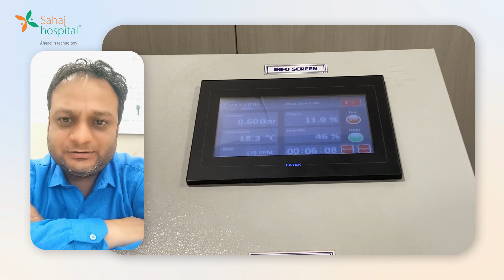अचानक सुनाई देना बंद (Hearing Loss) हो जाने पर हाइपरबैरिक ऑक्सीजन थेरेपी से इलाज | Sahaj Hospital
सहज अस्पताल ने अचानक सुनाई देना बंद (Hearing Loss) होने पर हाइपरबैरिक ऑक्सीजन थेरेपी से सफलतापूर्वक इलाज किया है। हमारे अनुभवी डॉक्टर और अत्याधुनिक तकनीक के साथ, हमने कई मरीजों को उनकी सुनने की क्षमता पुनः प्राप्त करने में मदद की है। यह उन्नत थेरेपी ऑक्सीजन की उच्च स्तर की आपूर्ति करके प्रभावित क्षेत्रों को पुनर्जीवित करती है, जिससे तेजी से सुधार होता है। सहज अस्पताल, इंदौर के शीर्ष अस्पतालों में से एक है, जहाँ आपको सर्वोत्तम चिकित्सा सेवाएँ मिलती हैं। आपकी सेहत हमारी प्राथमिकता है।

अतिरिक्त जानकारी: आप हमारी वेबसाइट पर जा सकते हैं या अधिक

अस्वीकरण: यह जानकारी केवल शैक्षिक उद्देश्यों के लिए है और किसी भी तरह से चिकित्सा सलाह का
विकल्प नहीं है। यदि आपको कोई स्वास्थ्य समस्या है, तो कृपया डॉक्टर से सलाह लें।